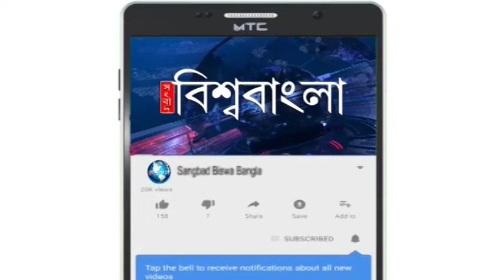মাদার্স ডে-তে সহজকে নিয়ে কী বললেন প্রিয়াঙ্কা?